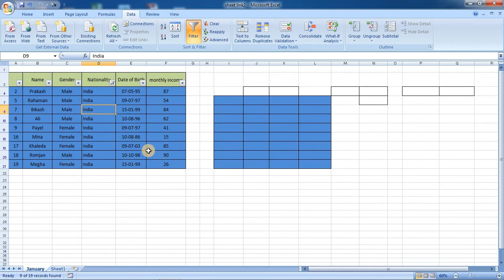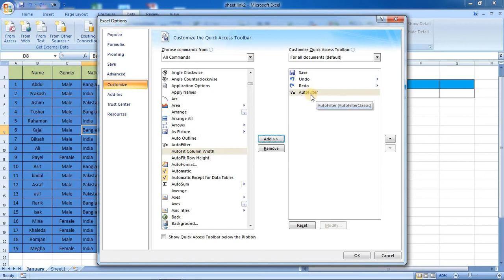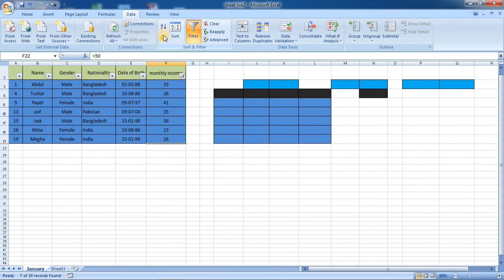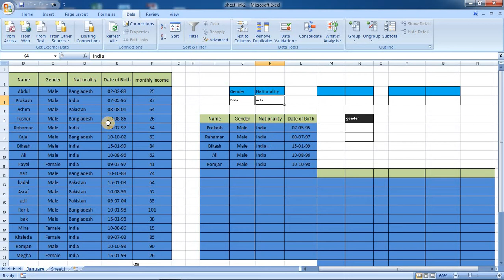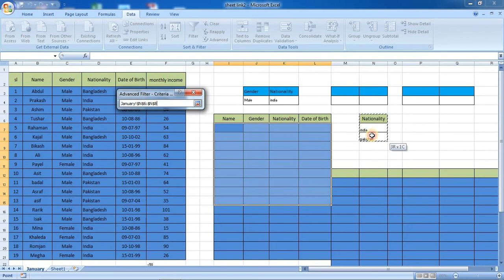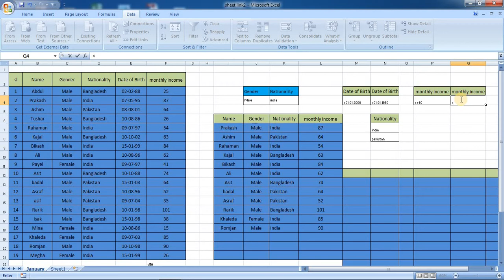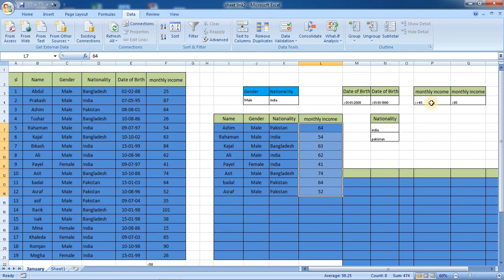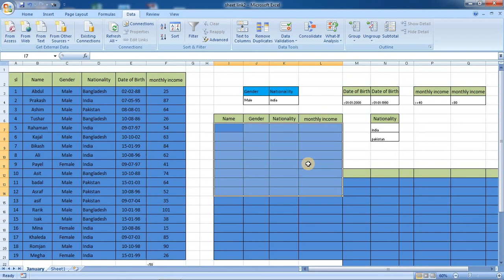MS Excel: Advance Filter এর ব্যবহার এবং Filter এর অসাধারণ কিছু Magical Tricks খুব সহজেই শিখুন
What is a advanced filter?
How do I use Advanced filter in Excel?
How is advanced filter different from filter?
What is advanced filtering explain with example?
What is the AutoFilter in Excel?
Where is advanced filter option in Excel?
What are the three types of filters in Excel?